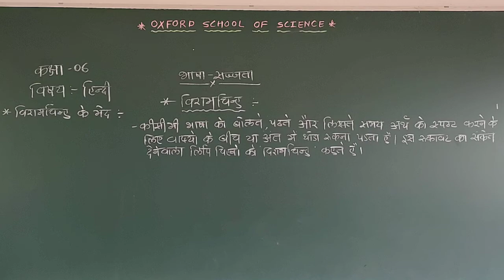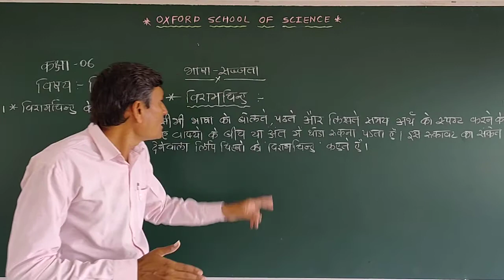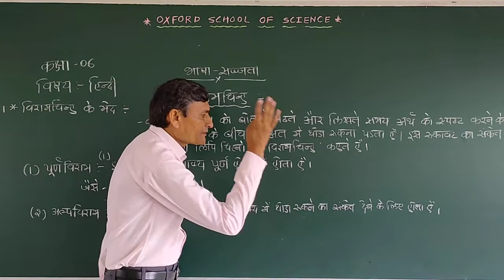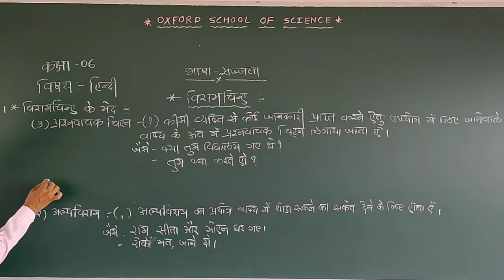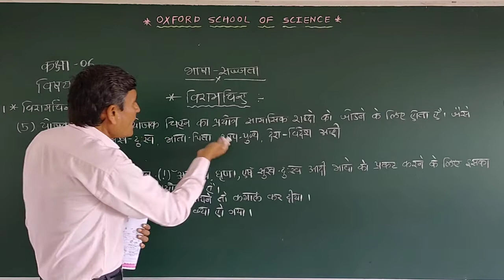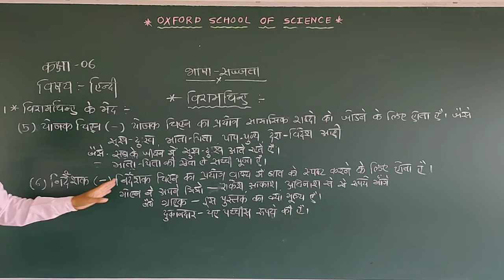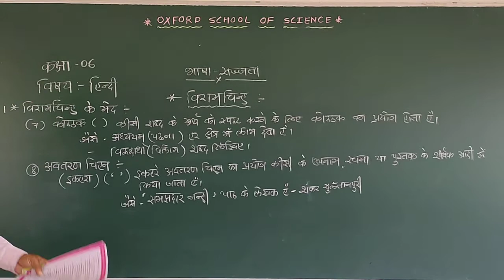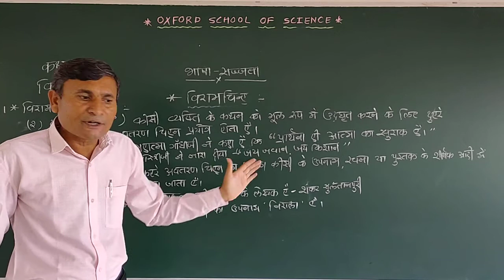STD 6 Hindi વ્યાકરણ વિરામ ચિહ્નો by Karkar sir